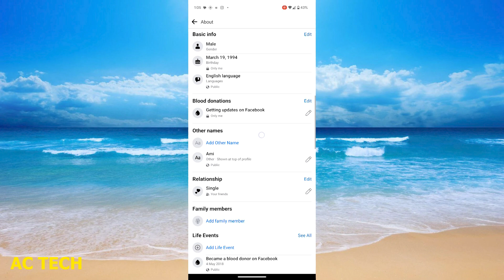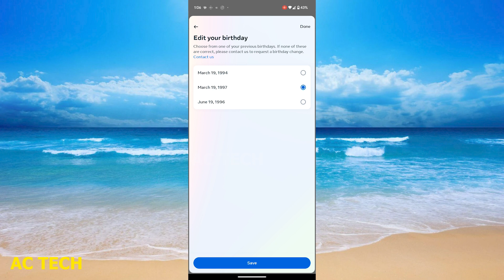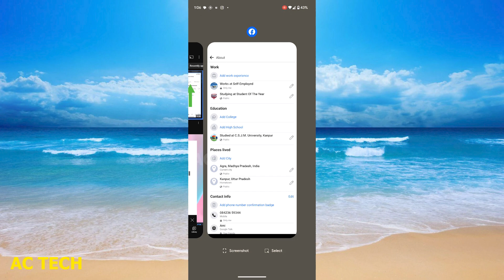Facebook par se date of birth kaise delete kare // How to delete date of birth on facebook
How To Delete Facebook Birthday Date

1. How To Delete Facebook Birthday Date
2. Facebook par se date of birth kaise delete kare // How to delete date of birth on facebook
3. How To Delete Birthday On Facebook
4. how to change facebook birthday date 2023 | facebook birthday change problem solve
5. How To Delete Facebook Birthday Date !
6. Facebook birthday change 2023 - How to change date of birth on Facebook | FB birthday date change
7. How to Delete Facebook Birthday Date
8. Facebook par se date of birth kaise delete kare // How to delete date of birth on facebook
9. How To Delete Birthday Wishes on Facebook Timeline [EASY!]
10. Facebook par date of birth kaise change kare

RESTART: C:\Users\arun\Desktop\access.py
1. Facebook par se date of birth kaise delete kare // How to delete date of birth on facebook
2. Facebook par se date of birth kaise delete kare // How to delete date of birth on facebook
3. Facebook Account Delete Kaise Kare 2023 Permanently New Update | Facebook id delete kaise kare
4. Facebook Page Delete Kaise Kare | Facebook Page Kaise Delete kare | fb page delete kaise kare
5. Facebook Se Date Of Birth Kaise Delete Kare | How To Delete Facebook Date Of Birth
6. Facebook par  date of birth kaise delete kare 2022  //  How to delete date of birth on Facebook 2022
7. Facebook Account Delete Kaise Kare | facebook account delete kaise kare 2023 | fb account delete
8. Facebook Ki Purani Id Kaise Delete Kare ! Fb account kaise delete kare | Tech Raghav
9. Facebook Page Delete kaise kare | Facebook Page kaise delete kare | fb page kaise delete kare
10. बिना पासवर्ड और मोबाइल नंबर के फेसबुक अकाउंट कैसे डिलीट करें।Facebook account kaise delete kare.